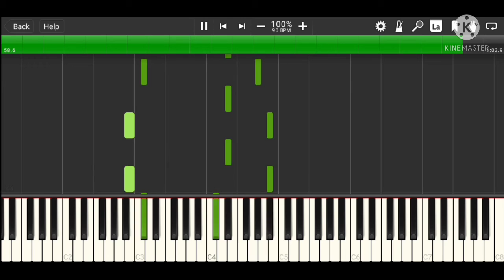Tokyovania by SharaX | ULTRA Easy piano tutorial by me